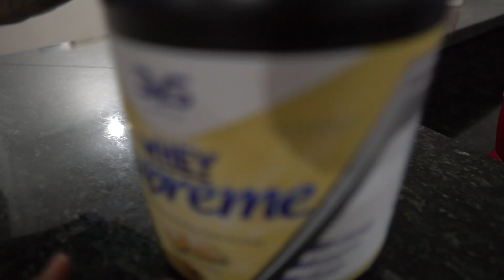DESAFIO DO PAPEL HIGIÊNICO NA MANSÃO MAROMBA l A MENINA NOVA GANHOU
Desafio do papel higiênico está rolando aqui na ABE!

Estamos de quarentena na mansão maromba, mas não paramos de gravar!

Chamamos as meninas da mansão para o desafio do papel higiênico.
Façam suas apostas!